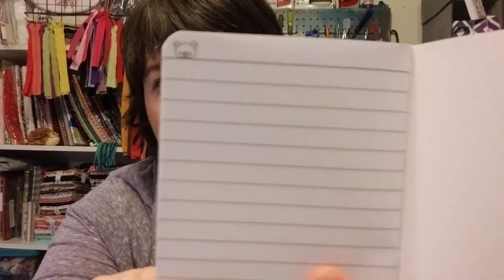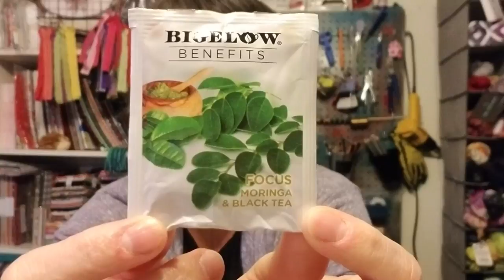SPOILER ALERT!! Mini Maker Bag of the Month Club ~ March